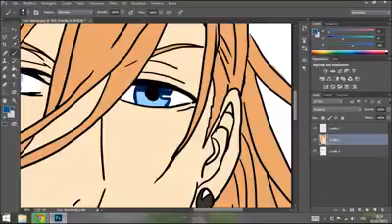Ren Jinguji [Speed Drawing] Work in Progress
Era da secoli che non pubblicavo qualcosa qui, quindi ho pensato: perché non condividere anche sul tubo i piccoli speed video che pubblico come gioco nella mia pagina facebook?!
Quindi eccomi qua XD
Il gioco consiste nell'indovinare, tramite questo breve video, il personaggio disegnato e commentare col nome e l'opera da cui è tratto.
Per il più veloce, un premio in palio, a scelta, fra tre opzioni :)
Grazie a tutti voi per essere sempre di più ♡

Strawberry